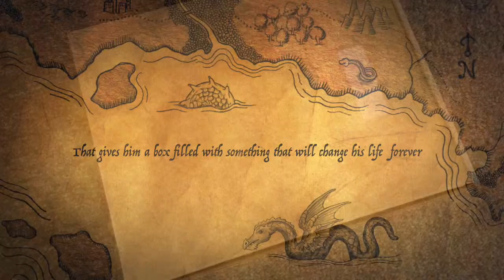Peter Nimble And His Fantastic Eyes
By Mr. Mathis's 4th Graders